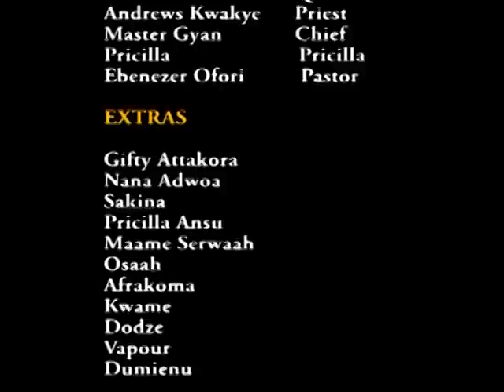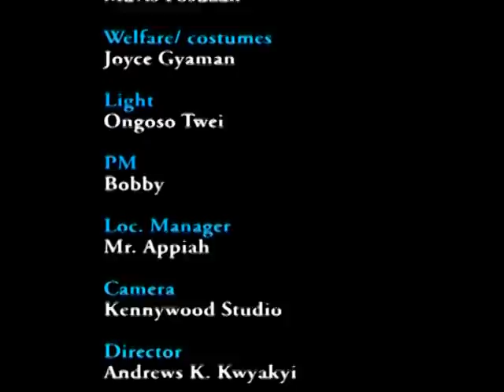SOANTIE AWIEYE 2 - KUMAWOOD GHANA TWI MOVIE - GHANAIAN MOVIES